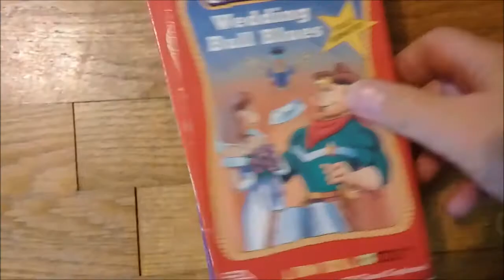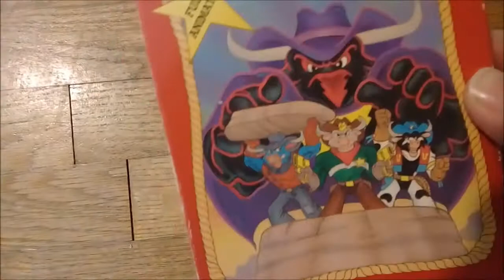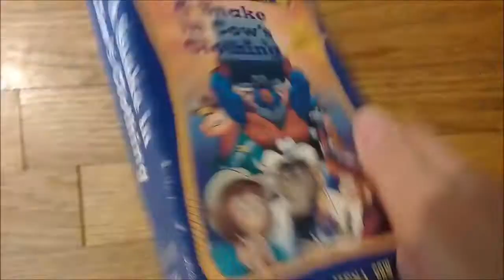Wild Cowboys Of Moo Mesa VHS in My Collection!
Ninja turtles spin-off (they also showed up in the turtles comics and was in a episode of the 2002 series!) Wild west cowboys of moo mesa.  This was a cheesy but fun show.  Here are the vhs tapes I own.